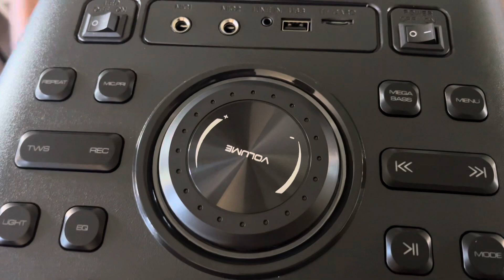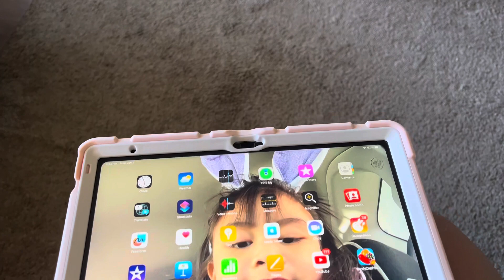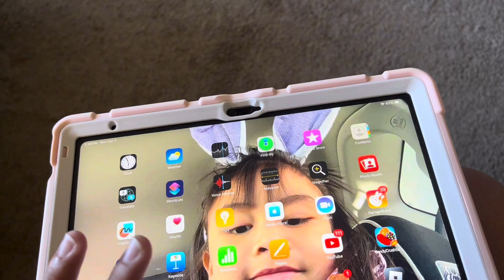Unboxing Karaoke from Amazon | Is it worth it? | Life in Canada 🇨🇦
Nabudol nasad si Fritz…😂😂